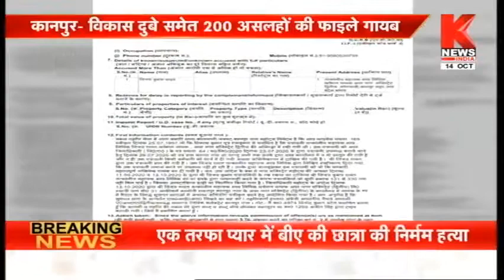Kanpur : विकास दुबे समेत 200 असलहों की फ़ाइलें गायब || Knews